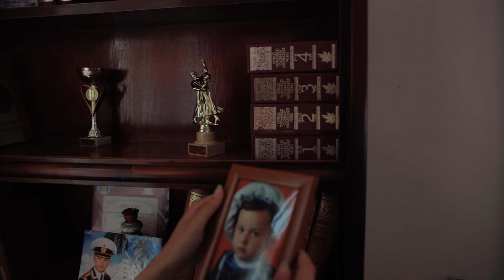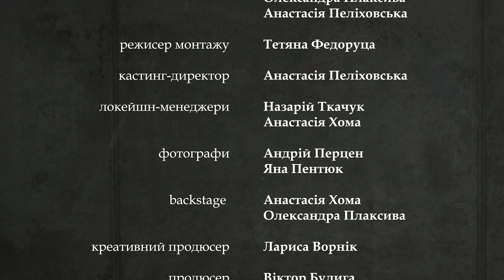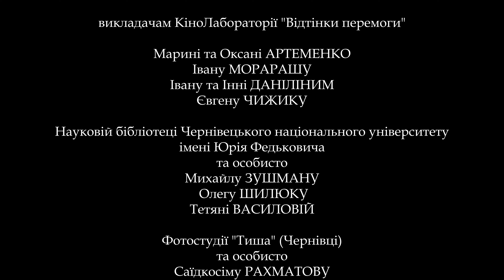Короткометражний фільм "Ми...р" - Кінолабораторія "Відтінки перемоги"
Емілія, 18-річна сирота, страждає від втрати коханого Олега, який нещодавно загинув від ворожої кулі на війні з російськими окупантами. Дівчина залишилася наодинці з почуттям болю та відчаю. Олег був її єдиною рідною людиною, тож втративши його, вона втрачає сенс свого життя і вирішує зробити "останній" крок... Але раптом Емілія чує голос коханого...

Фільм знятий в рамках проєкту "Кінолабораторія: Відтінки перемоги" під керівництвом Віктора Булиги@MrKinomaestro

В РОЛЯХ:
Емілія  Єлизавета Гринюк
Олег   Сергій Федак
Мама   Лариса Ворнік
Тато   Віктор Булига
Дівчинка   Катруся Ворнік

В ЕПІЗОДАХ:
Олександра Плаксива
Михайло Паламарюк
Анастасія Починок
 Галина Косташ
Назарій Ткачук

ГОЛОС ЗА КАДРОМ
Вероніка Федоруца
Ангеліна Гущак
Діана Микитюк
 Анна Николюк
Софія Пислар

РЕЖИСЕРИ
Анастасія Хома
 Тетяна Федоруца

 АВТОР СЦЕНАРІЮ
 Тетяна Федоруца

ОПЕРАТОР-ПОСТАНОВНИК
Олександр Федоруца

 ЗВУКОРЕЖИСЕР
Тетяна Федоруца

ДРУГИЙ РЕЖИСЕР
 Михайло Паламарюк

ХУДОЖНИК-ПОСТАНОВНИК
 Владислава Гоменюк

ОСВІТЛЮВАЧІ
Анастасія Хома
 Галина Косташ
 Назарій Ткачук

BOOM-ОПЕРАТОРИ
Андрій Боднар
Назарій Ткачук
 Галина Косташ
 Сергій Федак

ХЛОПУШКА
Соня Брезіна
Олександра Плаксива
 Анастасія Пеліховська

РЕЖИСЕР МОНТАЖУ
  Тетяна Федоруца

КАСТИНГ-ДИРЕКТОР
Анастасія Пеліховська

ЛОКЕЙШН-МЕНЕДЖЕРИ
 Назарій Ткачук
Анастасія Хома

ФОТОГРАФИ
Андрій Перцен
 Яна Пентюк

 BACKSTAGE
Анастасія Хома
 Олександра Плаксива

КРЕАТИВНИЙ ПРОДЮСЕР
Лариса Ворнік

ПРОДЮСЕР
 Віктор Булига

ОСОБЛИВА ПОДЯКА

викладачам КіноЛабораторії "Відтінки перемоги"
Марині та Оксані Артеменко
 Івану Морарашу
 Івану та Інні Даніліним
Євгену Чижику

 Науковій бібліотеці Чернівецького національного університету імені Юрія Федьковича
 та особисто  Михайлу Зушману
 Олегу Шилюку
 Тетяні Василовій

 Фотостудії "Тиша" (Чернівці)
 та особисто Саїдкосіму Рахматову ТА  Анастасії Тинкалюк

  Студії звукозапису Expromt Хотинського БНТД

 Фільм підготовлений за фінансової підтримки Європейського Союзу в межах проєкту ZMINA 2.0 фонду ІЗОЛЯЦІЯ   @izolyatsiaua
Відповідальність за його зміст покладається виключно на ГО «Міжнародний молодіжний театральний фестиваль «Чорні вівці», що в свою чергу не обов'язково відображає погляди Європейського Союз